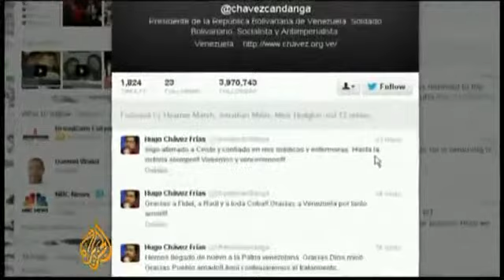Complete News Chavez supporters welcome him home